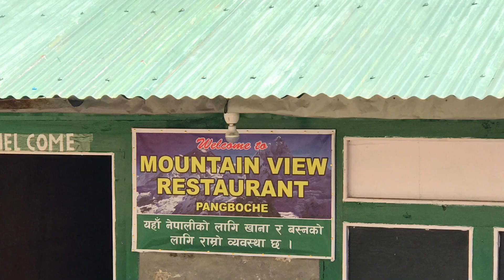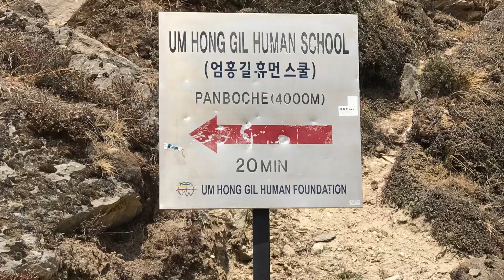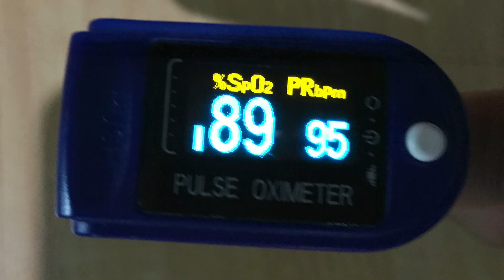Trek to Everest Base Camp - Day 5&6 to Dingboche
Day 5 & 6 from Tengboche to Dingboche and acclimatization day.

The route to Dingboche is picturesque. We travelled into three different terrains in one day. First, we walked through lush forest, then on the edge of the mountain with Imja Khola River below while gazing up at the impressive double-humped peak of Mt. Amadablam. By afternoon, we walked on a vast valley of alpine meadows, stone walls and yak herds. When we reached Dingboche, it started snowing. We stayed two nights to acclimatise.